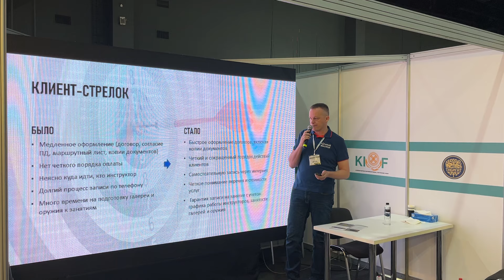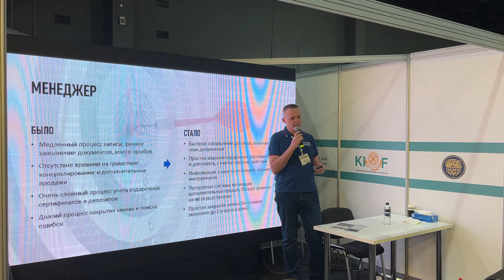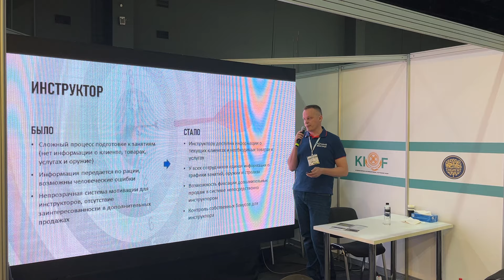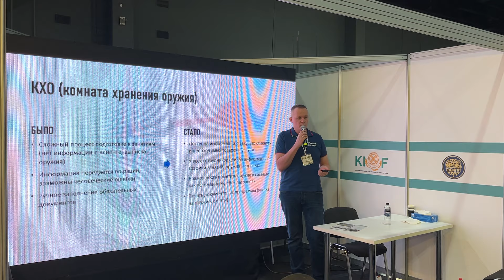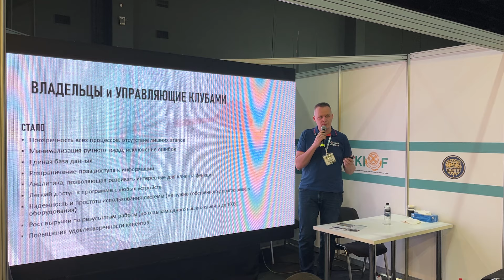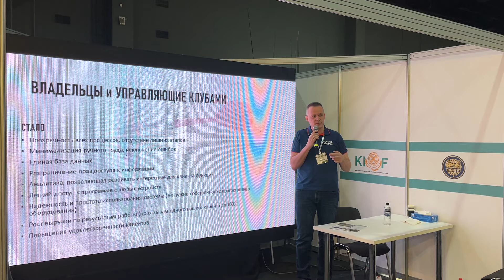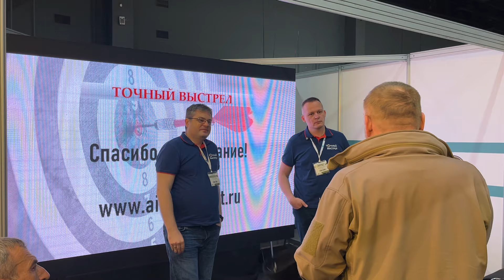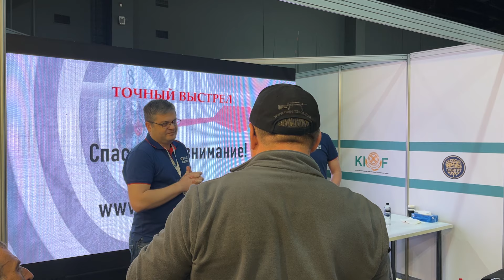«Точный выстрел»Система управления стрелковыми клубами.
«Точный выстрел»
Система управления стрелковыми клубами.

Международная выставка Охоты, Рыбалки и Активного отдыха.(Kazakhstan International Outdoor Fair)